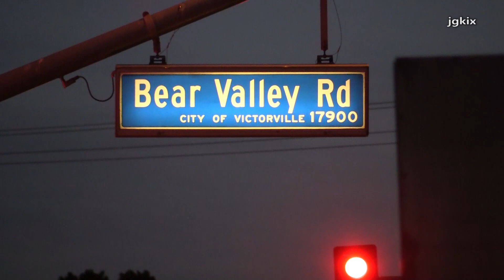One Dead Officer Involved Shooting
Victorville, CA - On Saturday February 23rd 2019 An officer involved shooting leaves one dead and shuts down Bear Valley Road between Tamarisk Rd. and Spring Valley Pkwy. Investigation of a suicide person, in the field next to the Shell gas station and Del Taco.